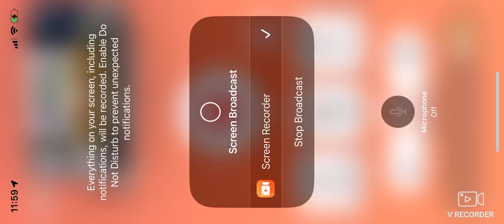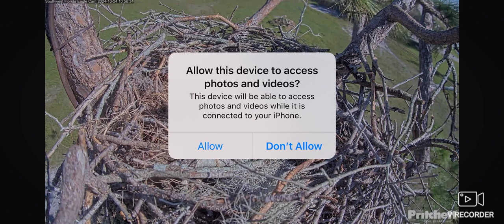SWFL Bald Eagles (Cam 2) 10/24/2024 06:58